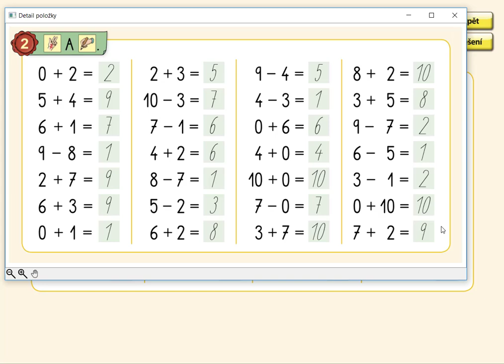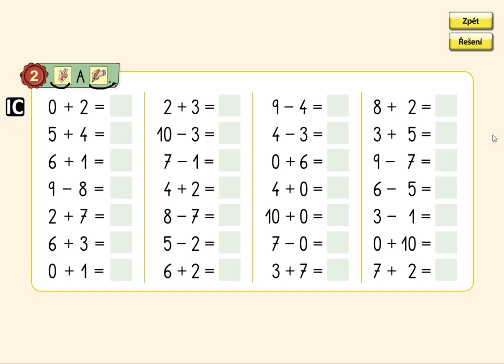+ a - v oboru 0 až 10, MATÝSKOVA MATEMATIKA 2. DÍL - POČÍTÁME DO DESETI, str. 57, cv.2